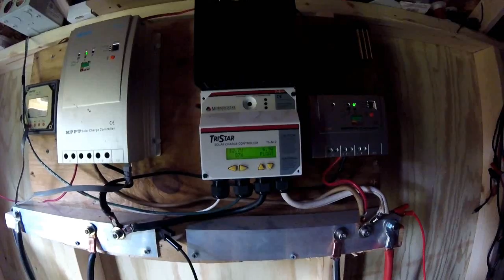Working In The Fully Off Grid Wood Shop All Day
I was going to work the garden all day but nature had other ideas. It rained hard all day so I cleaned out the wood shop and set up my tools. Then I worked on recycled pallet wood coffee coasters.

The garden is doing better now that the air is warmer day and night. Plus all the rain we are getting means that we do not have to water the plants at all. The chili peppers are starting to look better now that it is warmer at night. We were having nights in the 40s and the peppers went dormant.

It was raining all day so I cleaned out the wood shop. I sorted out all the nuts, bolts and other fasteners first. I had a bunch of boxes left to sort from our move to MI.

Then I moved some heavy equipment around to make more space to work in here. I set up my table saw finally. Then I moved the portable work bench and the band saw.

When I was done I sorted out some pallet wood and started to plane the boards. I am using off grid solar power stored in batteries in the electronics shop nearby.

The solar power ran the planer under load with no problem. I planed a bunch of boards.

Then I set up the table saw and cut the boards into square coffee coaster blanks.

Next the blanks went to the work bench where I sanded them with the belt sander. Then I fine sanded them with the power hand sander.

And finally the blanks went into the house where I burnt The Off Grid Project logo into the blanks using a laser engraver from Banggood.com

I plan to sell the coffee coasters for $2.50 each. Please let me know if you are interested so I can get working on them.